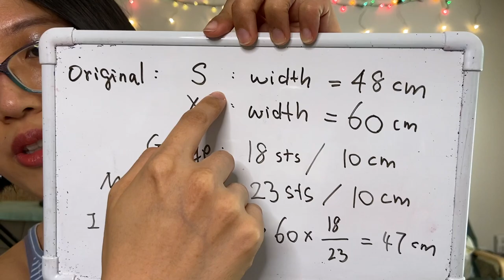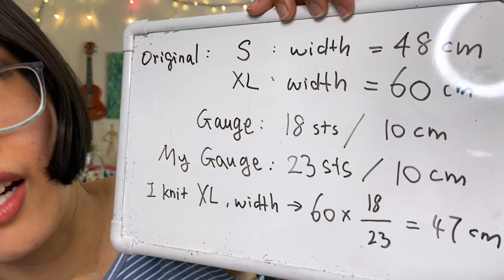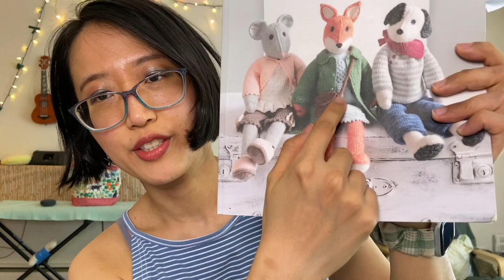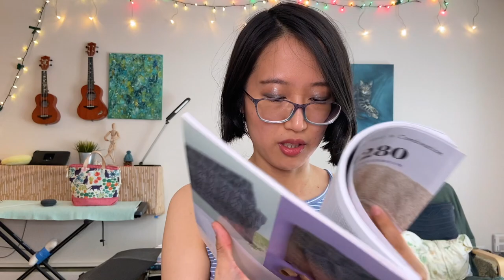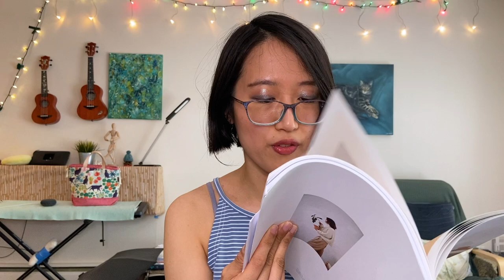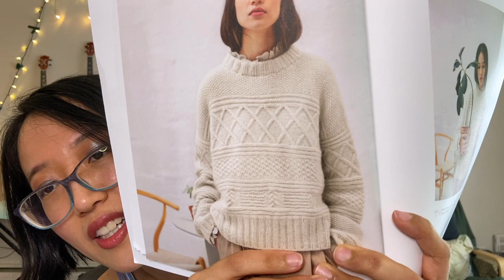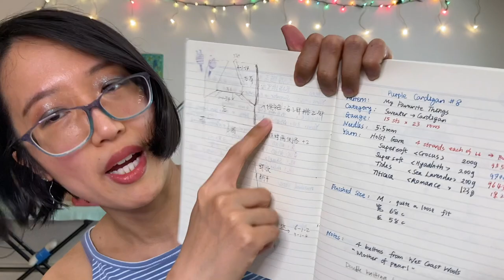Summer Knits: Provence Top, My Knitting Journal Template - Ep. 8 - Seedling Stitch Knitting Podcast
Hello and welcome to Episode 8 of the Seedling Stitch knitting podcast! You can find links to all patterns, projects, books mentioned below.

Animal Fox, in book Knitted Animal Friends by Louise Crowther
June Top Light by PetiteKnit
280 Japanese Lace Stitches (English version)
Mykt til dame by Sandnes Garn 2202

{ TIMESTAMPS }
00:00 Intro
02:10 Provence Top
14:58 Animal Fox Friend
19:05 June Top Plans
26:40 Guernsey Genser Swatch
30:53 My Knitting Journal
38:10 Outro & Piano